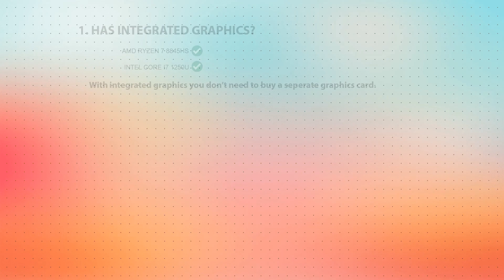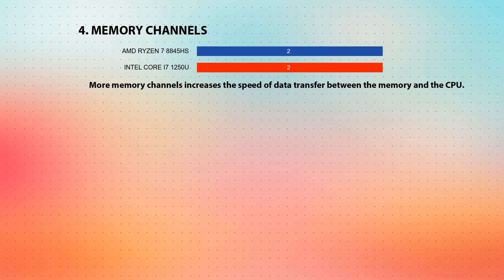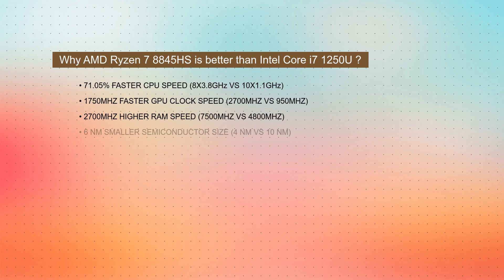AMD Ryzen 7 8845HS vs INTEL Core i7 1250U Technical Comparison